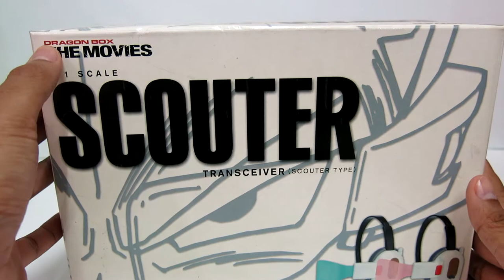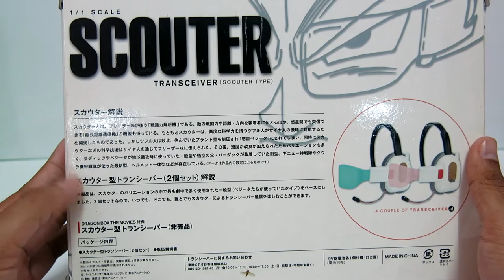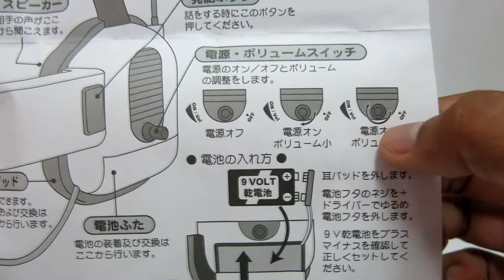รีวิว scouter transceiver Dragon ball ep 20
ขอบคุณเพื่อนๆทุกท่านที่ติดตามชมครับ
ติดตามคลิบใหม่ๆ ได้ที่